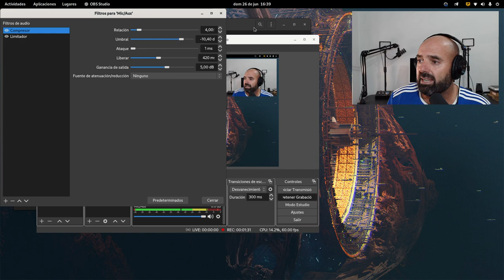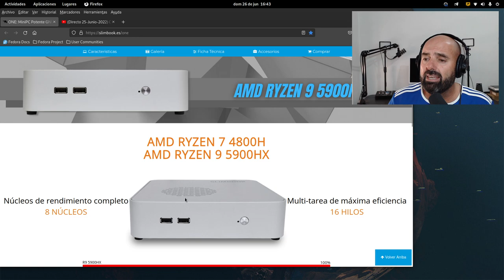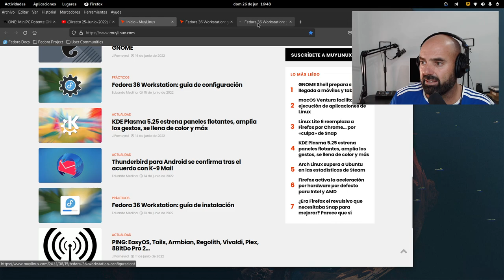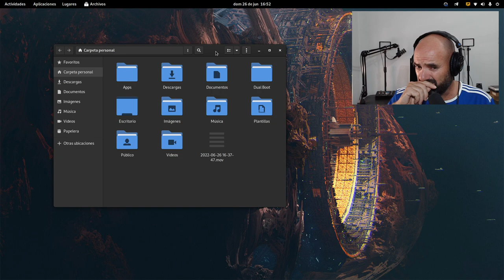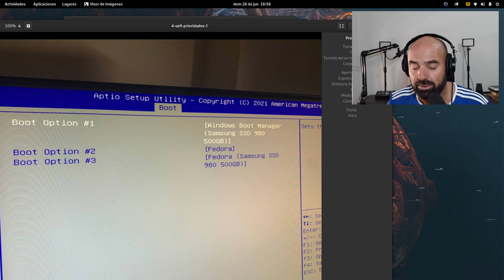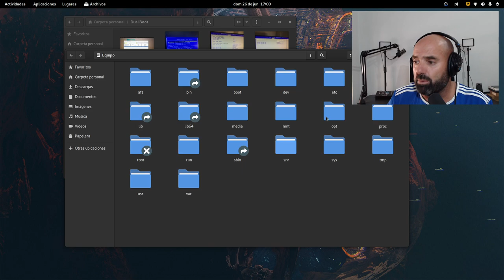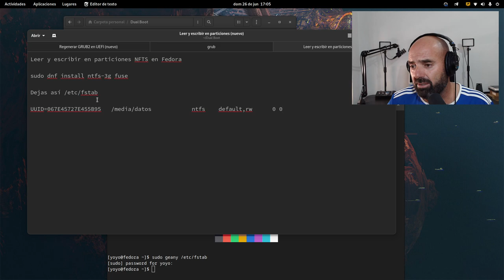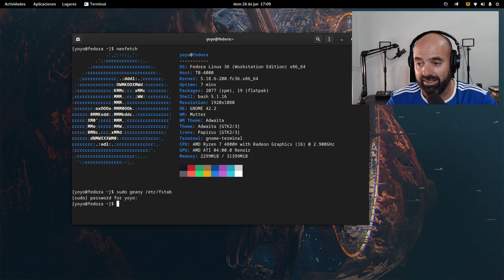Dual Boot Windows 11 & Fedora 36 SlimBook ONE AMD Ryzen 7 4800 H escritura en Linux particiones NTFS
Esta mañana he instalado Fedora 36 Gnome junto a Windows 11 en mi mini PC SlimBook ONE AMD Ryzen 7 4800 H. Os explico cómo me ha ido y los pasos que he seguido para tener visible el GRUB de Linux y tener permisos de escritura en las particiones NTFS de Windows 11 desde Fedora Linux.

Regenerar GRUB2 UEFI en Fedora
sudo grub2-mkconfig -o /boot/efi/EFI/fedora/grub.cfg

Fstab escritura particiones NTFS
Instalar
sudo dnf install ntfs-3g fuse

Línea /etc/fstab
UUID=xxxtunumeracionxxx   /media/datos    ntfs    defaults,rw      0 0